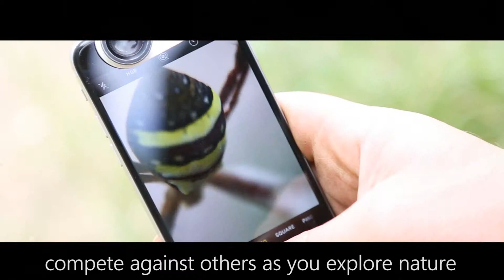BioQuest Video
Start a BioQuest with QuestaGame and engage your community in nature.

For over 4 billion years, life on Earth has been evolving. From the simplest of beginnings to the glorious diversity we see today. Yet, humanity is making its mark. Species are currently going extinct at their fastest rate in 66 million years. Life on Earth needs a hero.

On a BioQuest with QuestaGame, that hero could be you!